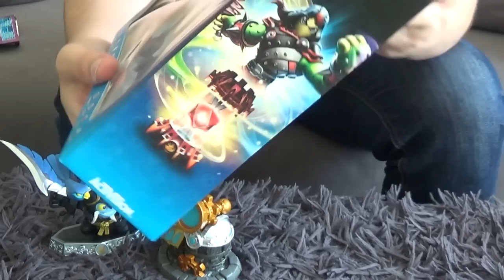UNBOXING | Skylanders Imaginator | Gryphon Park Observatory & Creation Crystal Combo Pack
Unboxing du Gryphon Park Observatory et Creation Crystal Combo Pack !